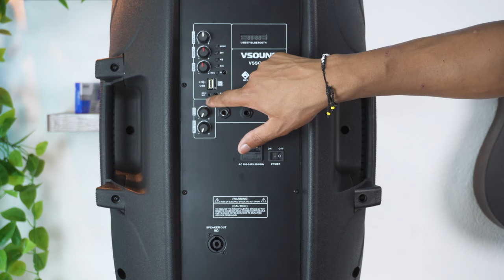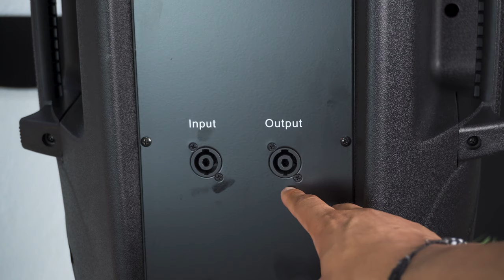VSOUND Colunas Ativa+Passiva de 15" com 1000W | EGITANA.pt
As Colunas Ativa+Passiva de 15" com 1000W da VSOUND são o equipamento perfeito para qualquer evento. O sistema de som é composto por uma coluna ativa e uma coluna passiva, o que facilita a configuração e o transporte.

TEMPO
00:00 - Intro
00:20 - Apresentação
00:50 - Unboxing
01:33 - Características
03:16 - Teste
07:00 - Conclusão

🎸 Quem somos?
Loja de instrumentos musicais, aberta ao público desde 1974. Vendemos para Portugal e Espanha, ONLINE e com entregas até às 14h do dia seguinte; visita já o nosso
⭐️⭐️⭐️⭐️⭐️ EGITANA
✅ Melhor serviço
💶 Preço
📦 20.000 produtos em stock
🚚 Entregas rápidas 🇵🇹 🇪🇸
📰Desde 1974